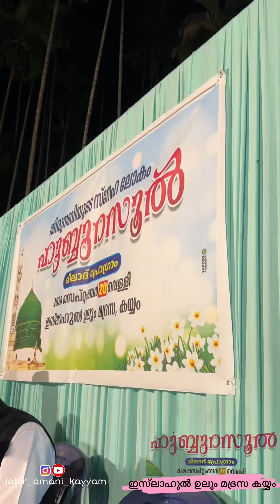Kayyam islahul uloom madrasa meelad programs highlights 2024